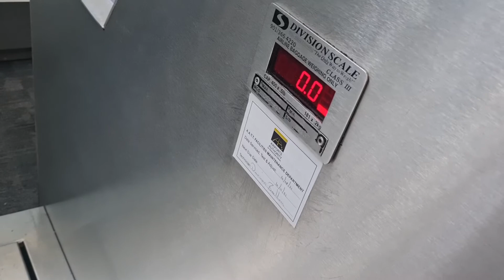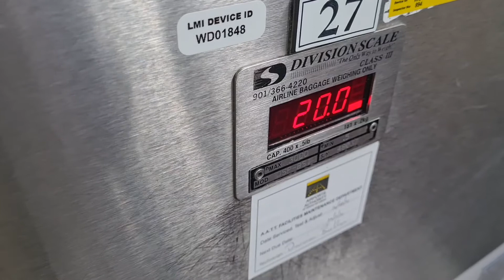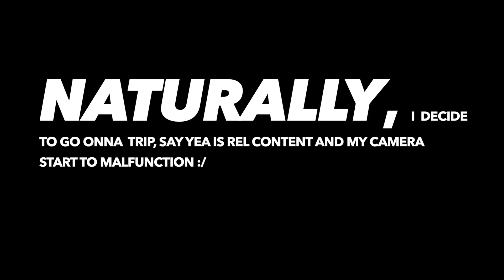Taking a Solo Trip to New York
Hmm would I drop those next 6 vlogs tho? 😭